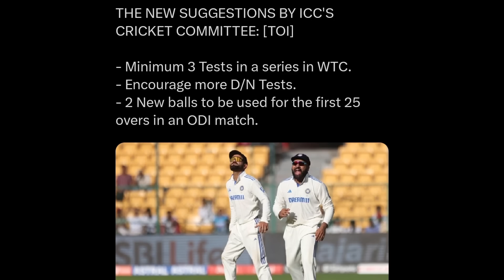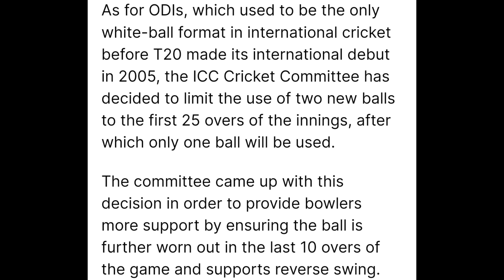HUGE NEWS! New RULES by ICC that will CHANGE CRICKET! 😱🔥| ODI, Test Cricket News Facts